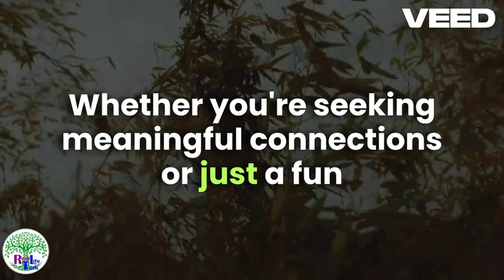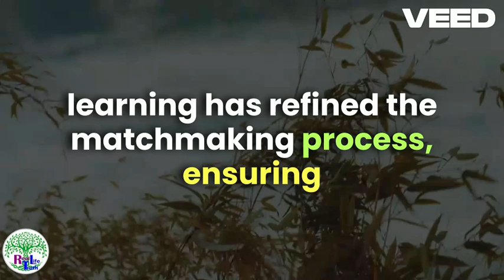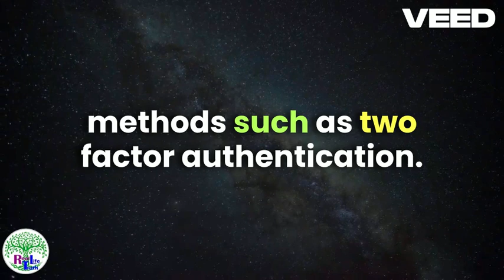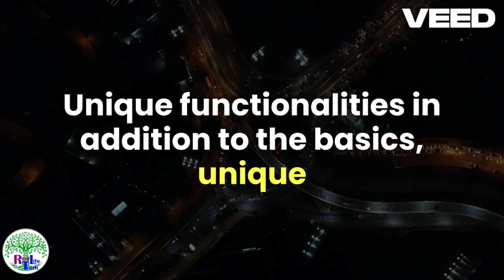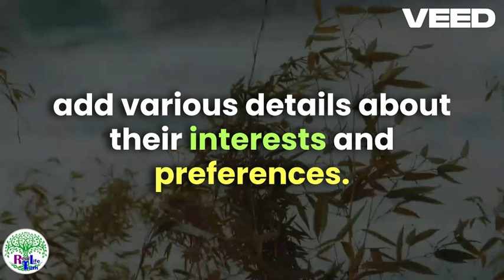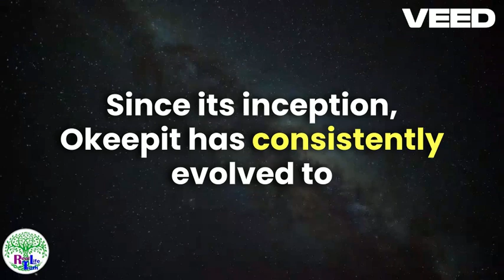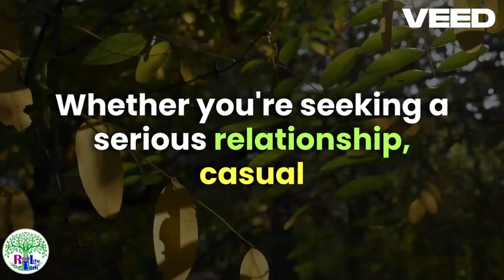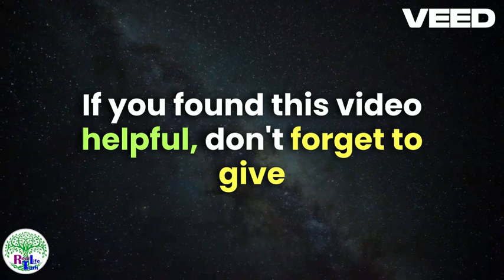The Best Apps for Meeting Women in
What are the best dating apps to meet older women?  Watch and find out!